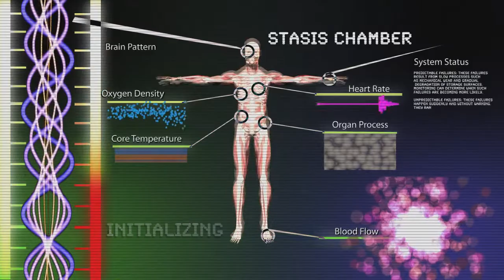Shaun Hillman Continuum Digital Audio Work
Audio Work, sound design, foley work, SFX. ADR.  Work done by Continuum Digital on various film/video projects on a variety of formats and lengths.